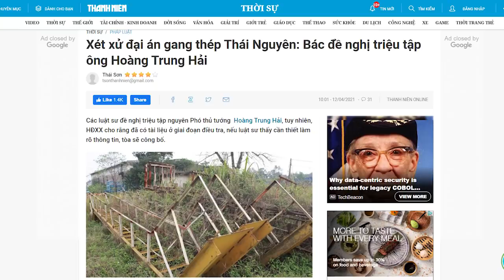Ai cấm ông N.P Trọng đụng đến Hoàng Trung Hải?